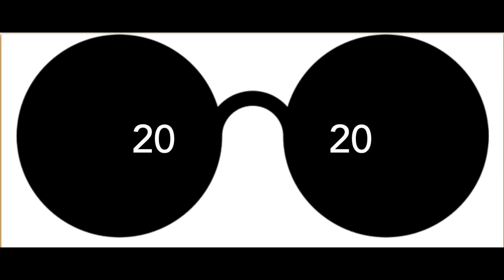Murheen Mies: No 20/20 Vision (got some ducks)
Merry Merry Happy Good Year!
Hyvät Vuodet!
Siivikkala Sound Museum, J. Miettinen